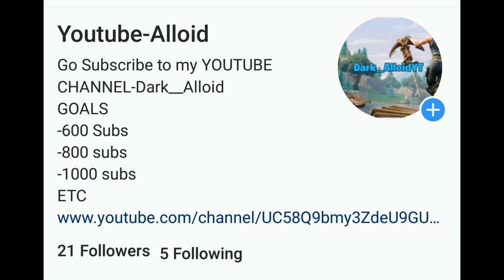Powerglide ~A Fortnite Montage